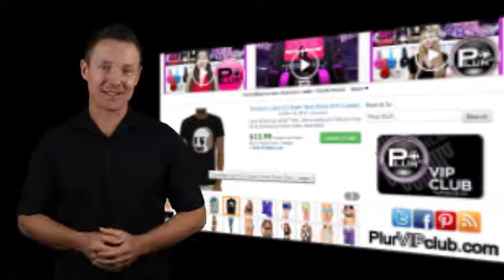PLUR® VIP Club presented by Amaya and Spring Break® Eyewear PLURvipClub.com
PlurVIPclub.com